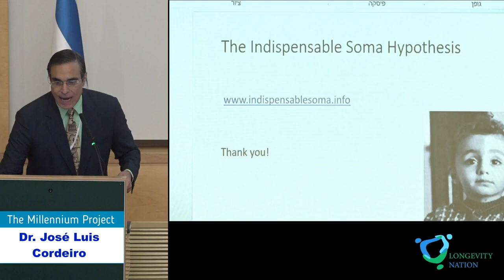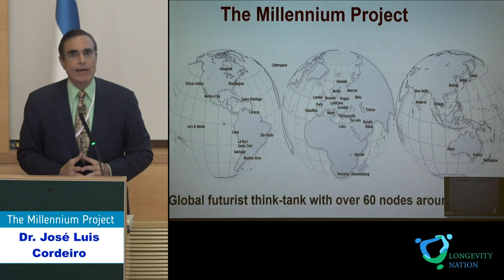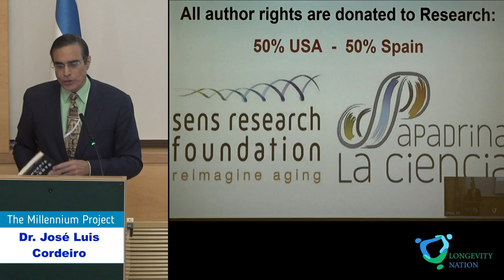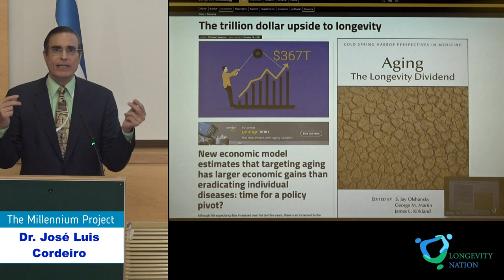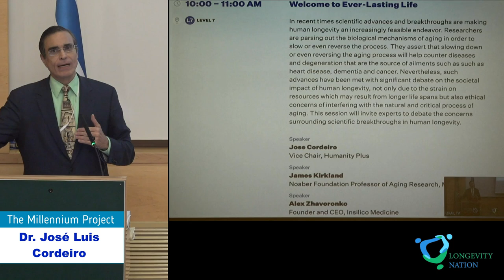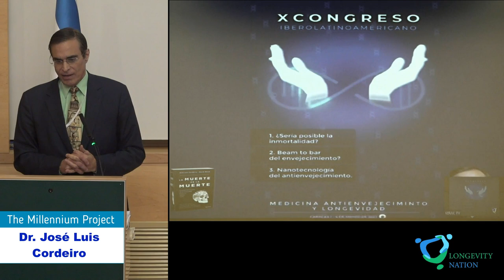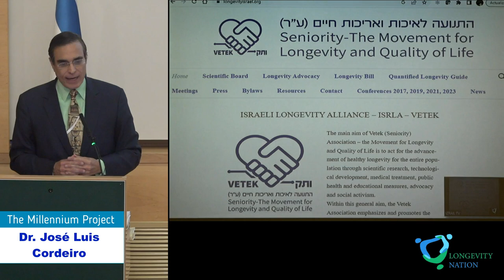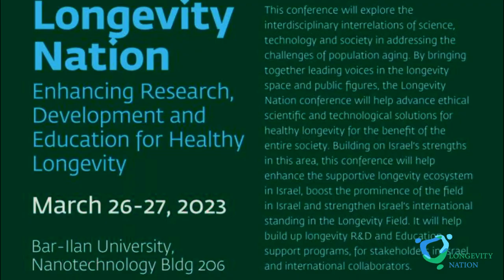16. Longevity Nation 2023. José Luis Cordeiro. The nascent Longevity movement in Latin America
Dr. José Luis Cordeiro. The Millennium Project.
"The nascent Longevity movement in Latin America."